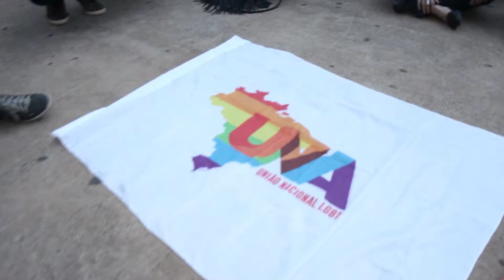TV Sinpro - VI Marcha Nacional Contra Homofobia